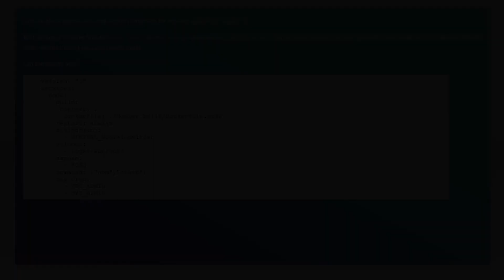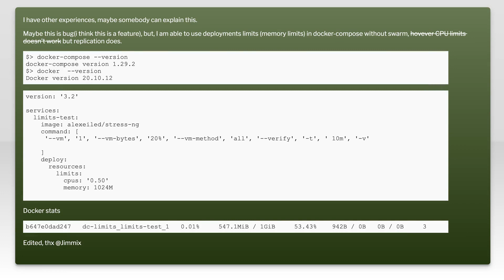How to specify Memory & CPU limit in docker compose version 3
docker: How to specify Memory &amp; CPU limit in docker compose version 3

Related to: docker, docker-compose